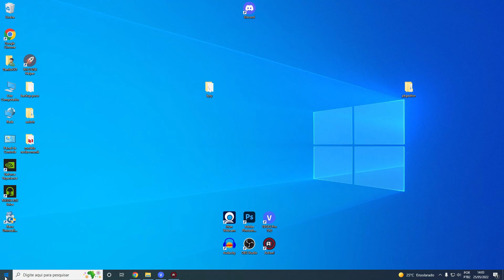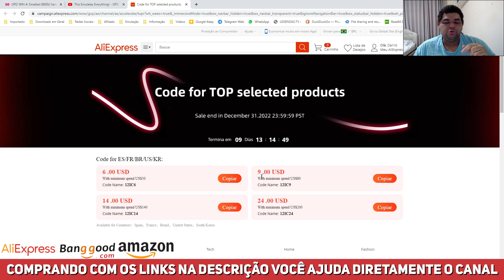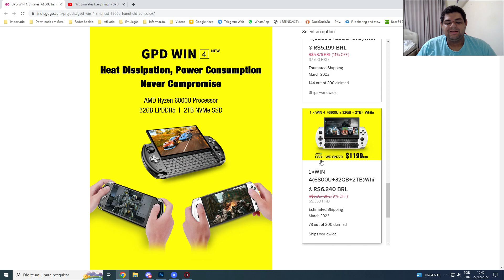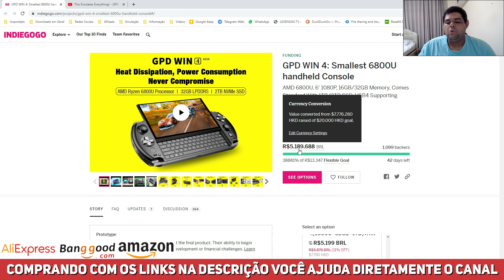O PS VITA 2 NÃO OFICIAL QUE RODA TUDO! CONHEÇA O GPD WIN 4! PC PORTÁTIL SUPER POTENTE!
🔥Adquira seu Windows e Office MUITO BARATO!

Conheça o GPD WIN 4, o novo console portátil com 6800U, capaz de emular TUDO!

Promoção do Aliexpress

🔥CUPONS ATUAIS DO ALIEXPRESS 🔥
🏷️ Cupom 12UP3 = R$ 17 OFF acima de R$ 150
🏷️ Cupom 12IC6 = R$ 34 OFF acima de R$ 281
🏷️ Cupom 12IC9 = R$ 51 OFF acima de R$ 421
🏷️ Cupom 12IC14 = R$ 80 OFF acima de R$ 737
🏷️ Cupom 12IC24 = R$ 137 OFF acima de R$ 1053

USE O CUPOM 'SENHORLINGUIÇA' nos controle FLYDIGI!
8BitDo Pro 2
Gulikit KingKong 2
Gamesir X2
Gamesir X3
Gamesir T4 Pro
Gamesir T3
ThundeRobot G30
ThundeRobot G70

🔥Consoles portáteis🔥
Powkiddy X18S Ultra
Nintendo Switch OLED

🔥Celulares🔥
Poco F3
Poco F4 GT
Moto Edge S30

🔥Acessórios🔥
Monitor portátil ZEUSLAP
Adptador bluetooth
Leitor cartão SD

💻Meu PC:
Intel Core i7 10700 @4.6GHz
16Gb (2x8) 3000Mhz OLOy Owl

De acordo com a seção 107 da Lei de Direitos Autorais de 1976, é permitido o “uso justo” para fins como crítica, comentário, reportagem, ensino, bolsa de estudos, educação e pesquisa. Video feito para fins de entretenimento e nenhum jogo está incluído ou adicionado.